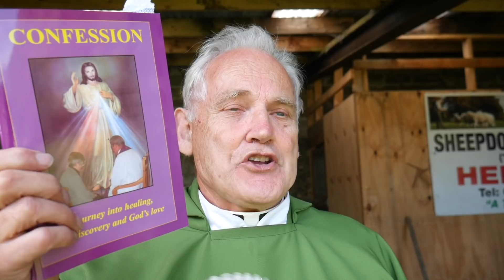Confession:- "seven words that Satan hates"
Commenting on last Sunday's video, one person referred to "seven words that satan hates and fears" in relation to the Sacrament of Confession.  I felt it was a prompting from the Holy Spirit.
My 80 pages booklet "Confession - a journey into healing, self-discovery and God's love" costs just 1.50 PLUS postage from The Curate's Diary office.